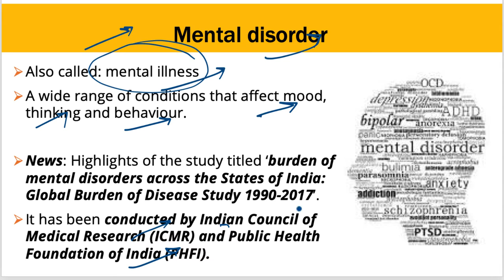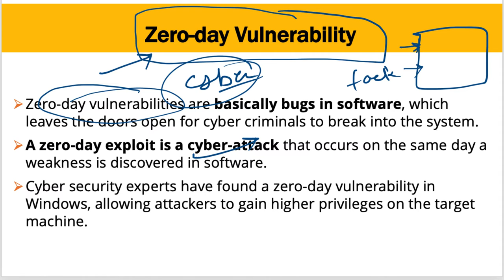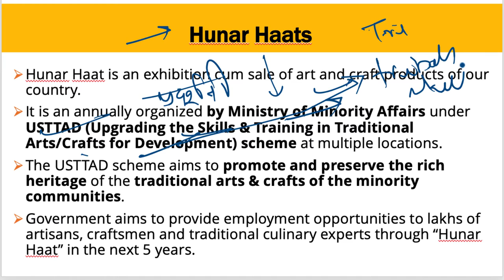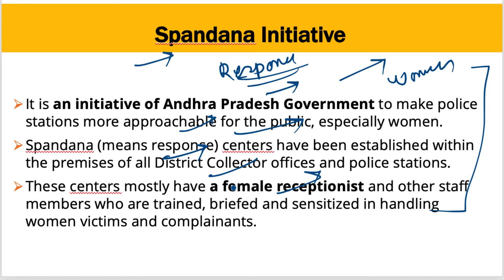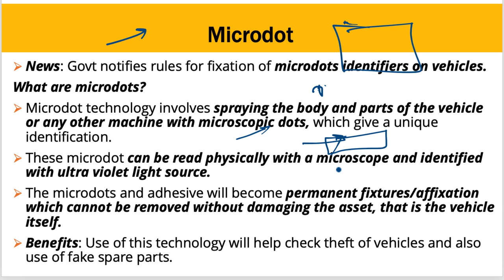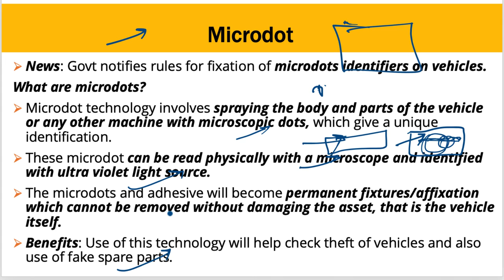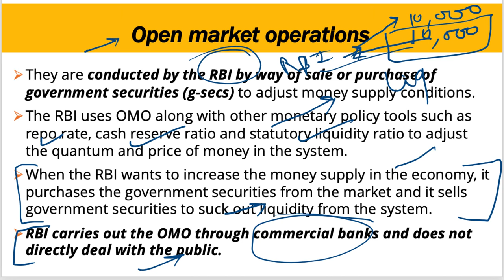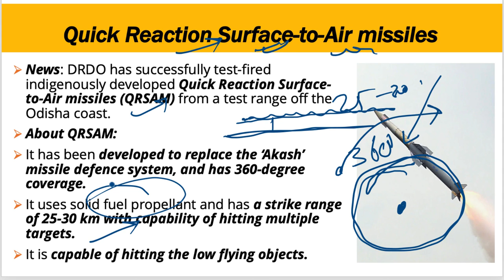25 December 2019, हिन्दी Prelims Updater Series, Indian Express, PIB, Yojana UPSC, CSE, IAS